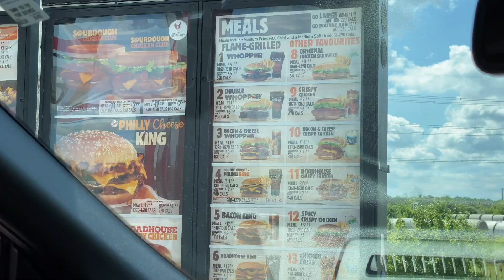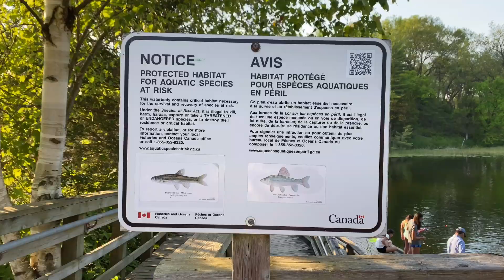HERMOSA PLAYA EN CANADA 🇨🇦| VISITANDO GRAND BEND BEACH 👙🌴+ IMAGENES CON DRONE 📸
HOLA QUERIDOS AMIGOS ! BIENVENIDOS NUEVAMENTE A OTRO VIDEO CON NOSOTROS! GRACIAS POR ESTAR AQUI! Para nosotros es un placer compartir lugares que nosotros visitamos OH UN POCO DE NUESTRA VIDA DIARIA!

AMIGOS en esta oportunidad nos fuimos para la playa🌴🔥 uff esta playa esta divina es la primera ves que la visitamos pero sin duda alguna tenemos que volver el agua tiene una tempetura perfecta a comparacion de otras playas aqui en canada super clistarina el agua! El clima delicioso de verano ya esta cerca de acabarse 😕asi que hay que aprovechar lo mas que se pueda! Disfruten del video cuidence y no miramos en la proxima.

❤️Gracias ❤️

🟢COMENTA

🟢ME GUSTA

🟥NUESTRA PAGINA DE INSTAGRAM
NOMBRE DE LA PAGINA || MAJITOVLOSS

SOMOS UNA FAMILIA DE 4  || 💙JOSE, 💖MARIAJO, 💖NAHOMY, Y 💖KEISY

"LA FAMILIA ES EN DONDE LA VIDA COMIENZA Y EL AMOR NUNCA TERMINA"